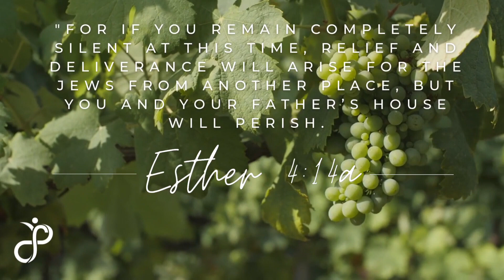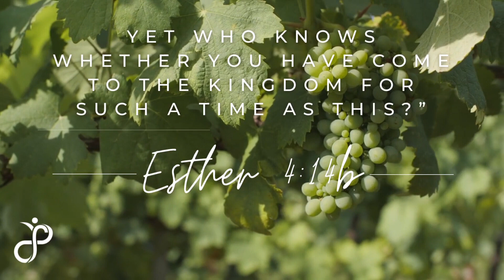13 Aug '23 Trust in God | Vertrou op God - Testimony Sunday | Getuienisdiensdiens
Testimony Sunday | Getuienisdiens
- Kobus Oosthuizen & Nelita Stokell

Start & End Song: Freedom.